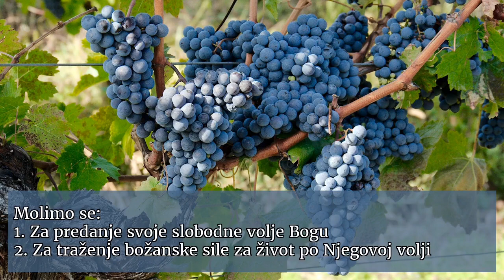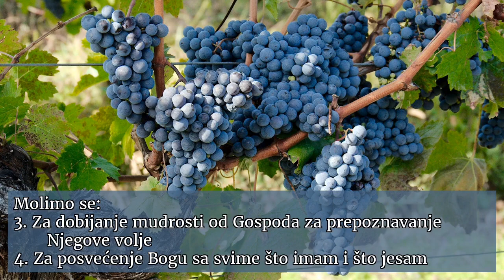Vreme za molitvu 12 – Šta »predanje Bogu« znači?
Da li predanje Bogu znači da se moramo odreći svoje sopstvene volje?